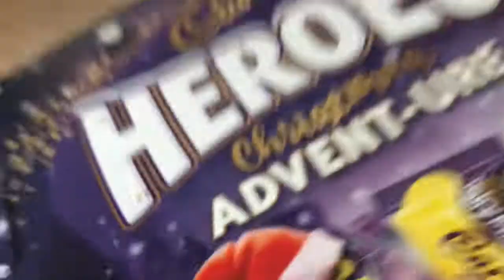VLOGMAS DAY 1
Hey! Hi! Hello! this is the description.

Logo made by: tinymintywolf on tumblr!